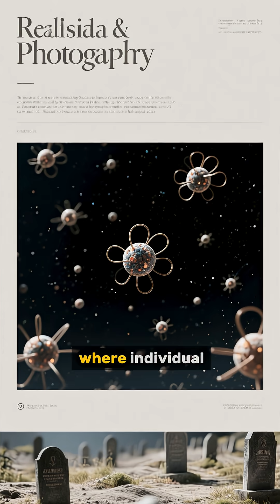3 Fascinating Theories About the End of the Universe!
THE UNIVERSE HAS AN EXPIRATION DATE! 🚨

In trillions of years, the last stars will burn out... ⭐

Black holes will evaporate... 🕳️

And then something even more DISTURBING could happen! 😱

REALITY itself could shatter! 💥

Discover the 3 MOST TERRIFYING THEORIES about how EVERYTHING... absolutely EVERYTHING... will come to an end!

🌌 One of them predicts that even the laws of physics will be destroyed!